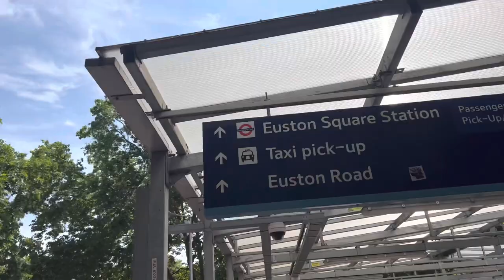Ugliest Train Station in London Euston walk to Euston Square Tube June 2022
London Euston is the ugliest train station in London! This was told to me by a local. True? Well, if I were polite, I would say that the station is functional but lacks character, compared to the other larger train stations in London like St Pancras International. Check it out for yourself! We were here on a busy Saturday, riding the train from Manchester Picadilly to London Euston.

This was during the Platinum Jubilee long weekend.